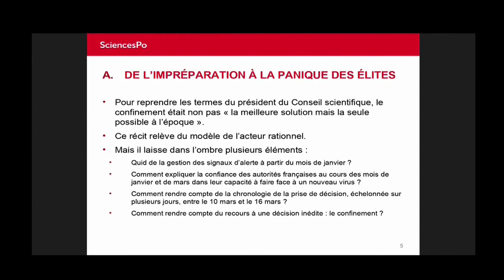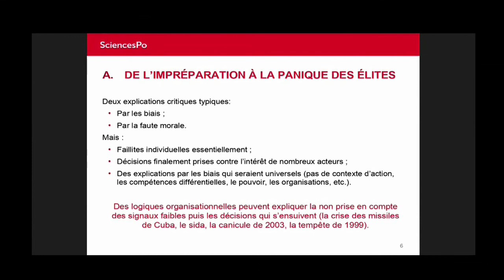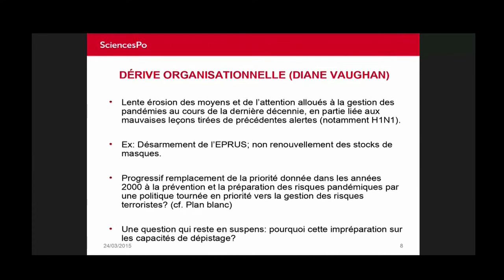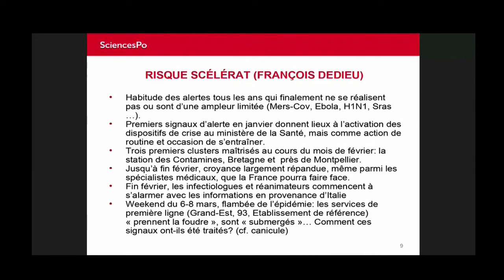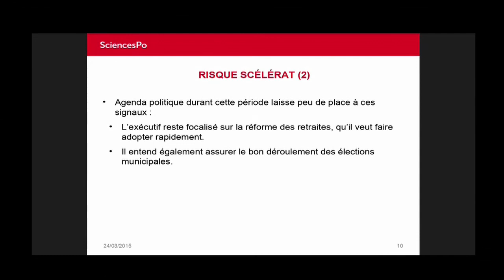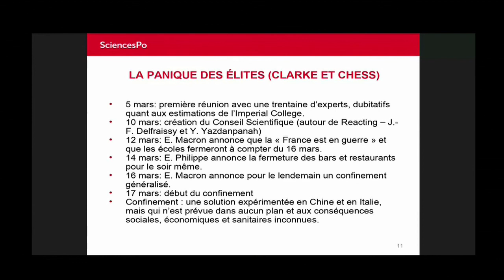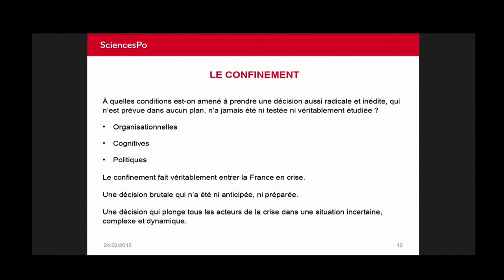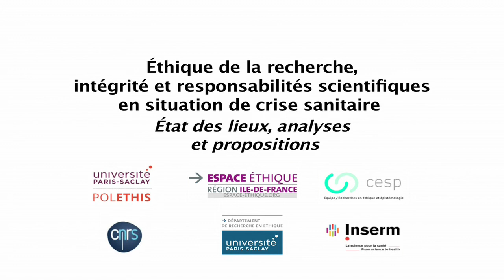Intervention d'Olivier Borraz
Olivier Borraz est Directeur de recherche CNRS au CSO UMR 7116, CNRS, Sciences-Po

Captation du séminaire Éthique de la recherche, intégrité et responsabilités scientifiques en situation de crise sanitaire, séance 4, organisé le 2 décembre  2020 par le Conseil pour l’éthique de la recherche et l’intégrité scientifique de l’Université Paris-Saclay autour de la thématique Science ouverte intégrité, fiabilité scientifique.

Coordination de la séance : Amélie Petit, docteure en sociologie, Espace éthique/IDF, Laboratoire d'excellence Distalz

La crise de la Covid-19 a fait ressortir les vulnérabilités des politiques de préparation telles que nous les avions conçues (3) : dès la fin de l’hiver, la faible capacité des hôpitaux à faire face à un afflux de patients, la rupture des stocks de masques, la pénurie de gants et de gel hydroalcoolique, l’incapacité des employeurs à établir des plans de continuité d’activité, les défauts de transparence du gouvernement, etc., ont révélé les manquements des Etats et des autres instances politiques en matière de préparation malgré l’expérience des crises passées et l’existence d’infrastructures spécialisées. De façon générale, l’absence de consensus quant à la façon de répondre à cette crise et le manque de moyens permettant de l’affronter ont montré que nous n’étions pas prêts à supporter un risque pandémique, ni en matière de prévention, ni en matière de précaution.